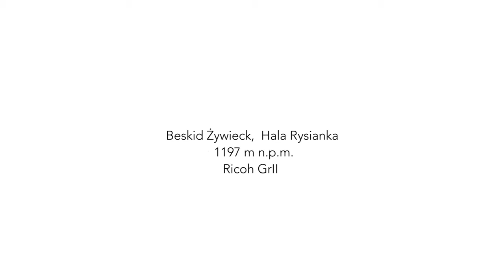Ricoh GRII in 2021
Few pictures with Ricoh GRII (in 2012).